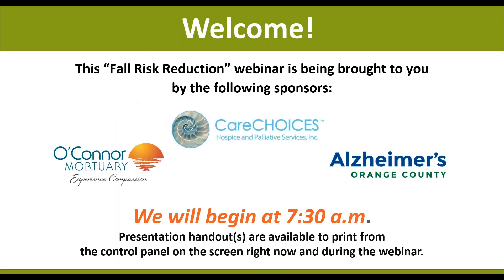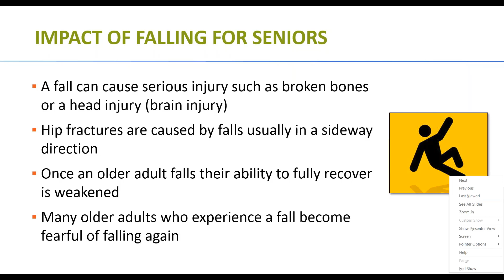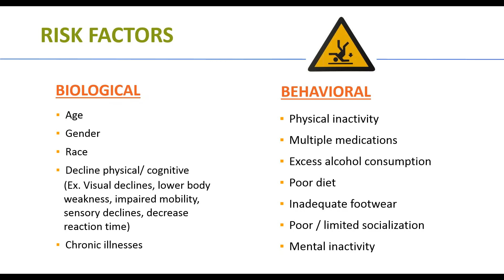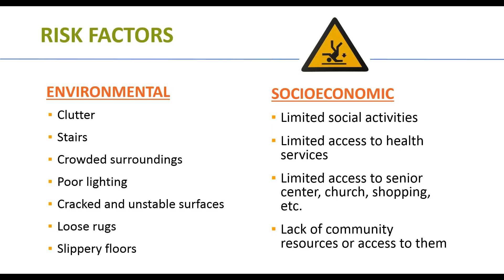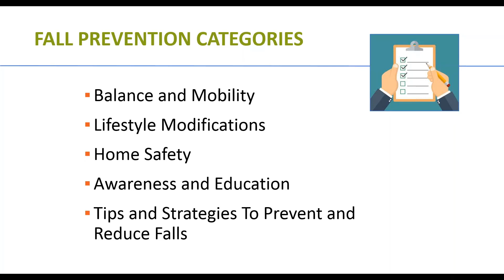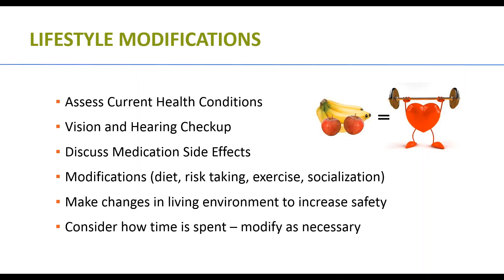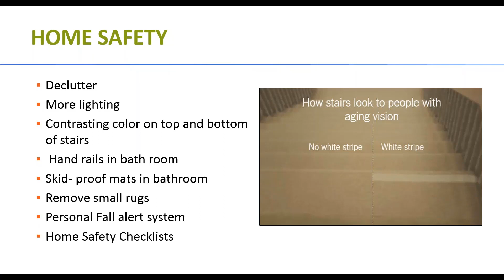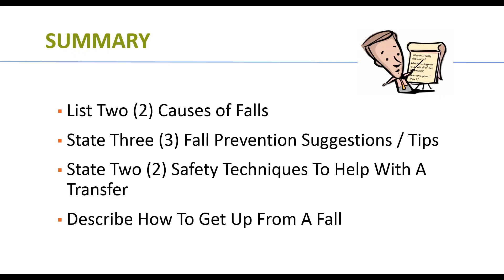Fall Risk Reduction